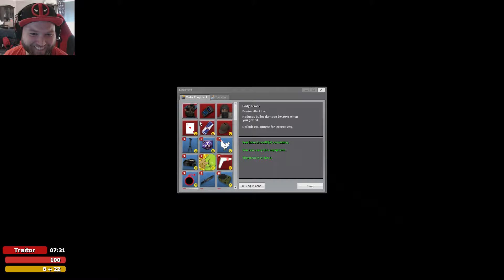[GER] 🍵 TTT - 218 - Ich, der Arsch!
Playing: Garrys Mod - TTT - Trouble in Terrorist Town

Grossglockner

Max

Georg

Basti

Noah